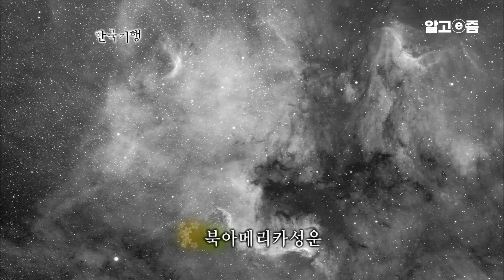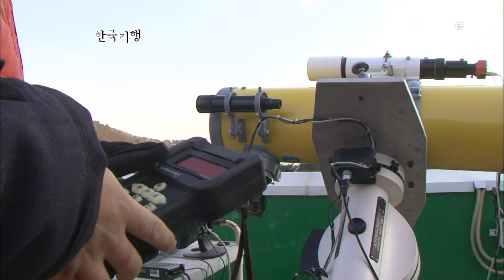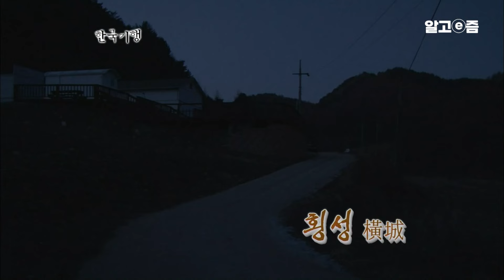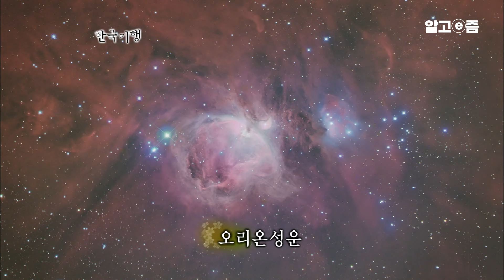"보고 있는 순간에는 아무 생각도 안 들어요" 낭만이 사라져가는 시대 속 하늘의 별을 찾아 오지로 떠난 사람들｜한국기행｜알고e즘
별빛 보기 위해 사람들이 몰려드는 천문인마을 월현리로 떠난다.

📺방송정보
📌프로그램명: 한국기행 - 횡성, 5부 별빛 흐르는 마을